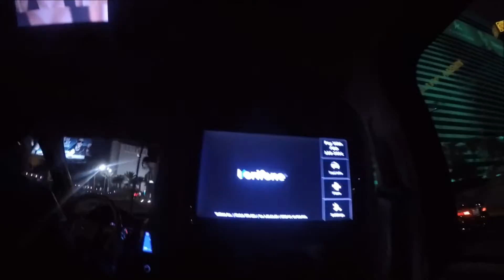LAS VEGAS & LA - HD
Some impromptu GoPro video footage (when I remembered) of our travels to Las Vegas.